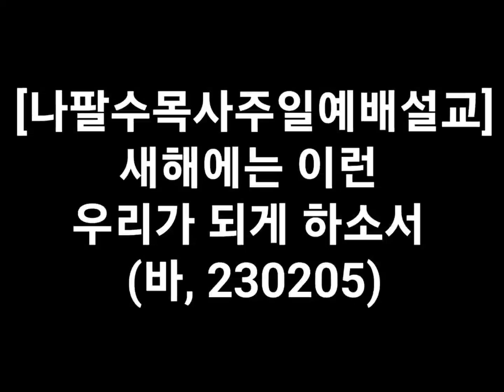나팔수목사주일예배설교 - 새해에는 이런 우리가 되게 하소서(바, 230205)